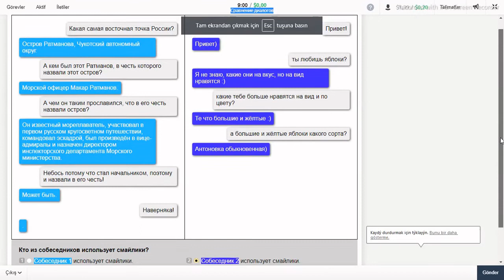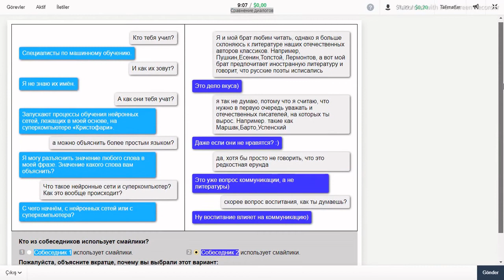Сравнение диалогов#ЯНДЕКС ТОЛОКА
shortsvideo Tasks in yandex toloka Толока#Tolokada rusça görevler#كيفية القيام بالمهام في Yandex toloka#misiones toloka#toloka-Missionen#Yandex Toloka 任务和答案#Yandex Toloka のタスクと回答#Задачи и одговори на Јандекс Толока#Tarefas e respostas em Yandex Toloka# Tugas dan jawaban di Yandex Toloka#  Εργασίες και απαντήσεις στο Yandex Toloka#Compiti e risposte su Yandex Toloka#Tascanna agus freagraí ar Yandex Toloka#